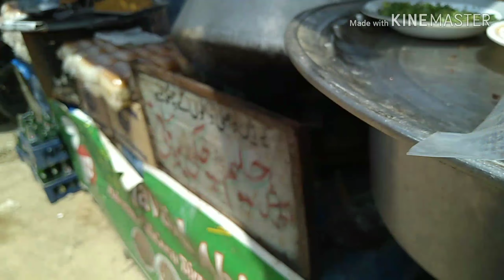Karachi Street Foods Biryani & Haleem In Gulshan-e-Iqbal Sunday Bazaar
Beside Aladin Park
Biryani/Haleem/Bun Kabab/Samosa/Pakora
Cholay Chickpea Salad
Ganne Ka Ras Sugarcane Juice/Fresh Fruit Juices
Lemonuice Limu Pani
Rooh Afza Drink/Falooda
Karachi Food Street
Pakistan Street Foods
Pakistan Food Street
Itwar Bazaar Karachi